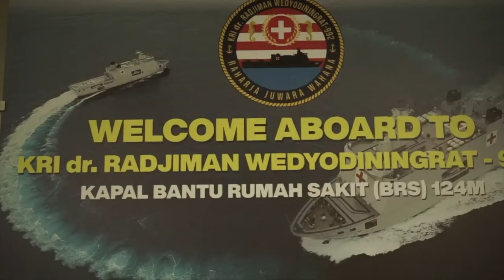KRI RJW bantu korban laka laut saat kirim bantuan untuk Palestina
ANTARA - Kepala Staf TNI Angkatan Laut Laksamana TNI Muhammad Ali mengungkapkan kebanggaannya terhadap prajurit yang berhasil mengantar bantuan masyarakat Indonesia untuk korban konflik di Jalur Gaza, Palestina. Terlebih misi keselamatan laut yang juga dilakukan selama menjalan tugas pelayaran.
(Holdan Parlaungan/Chairul Fajri/Gracia Simanjuntak)